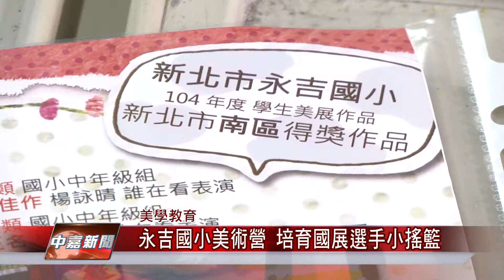1060801【中嘉新聞】永吉國小美術營 培育國展選手小搖籃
永吉國小美術營 培育國展選手小搖籃